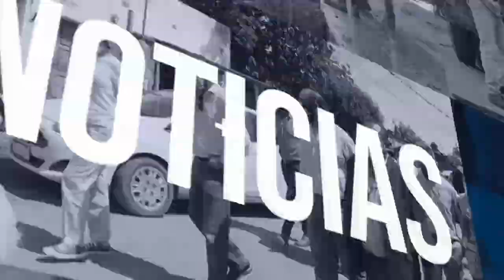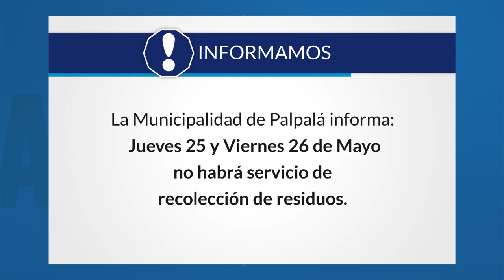INFORMATIVO - NOTICIAS AL DÍA 24/05/23